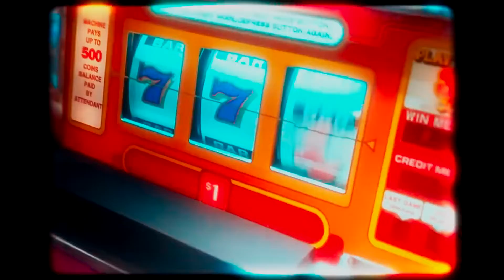[FREE] Future X Southside Type Beat - Casino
❗️  **USAGE**  ❗️

📑 IMPORTANT:
Using any of my beats (Including leased beats) require credit in title (Prod. ChiiK).

🤝 Wanna collab w/ me?

Exclusives are negotiable. Make me an offer.